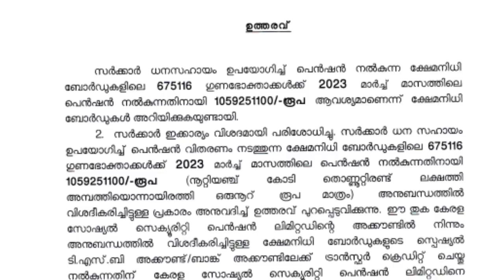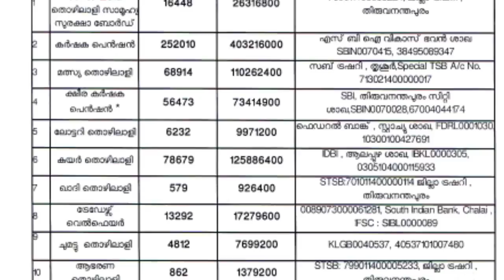അടുത്ത പെൻഷനും എത്തി,മാർച്ച് മാസം പെൻഷൻ അക്കൗണ്ടിൽ വിതരണം തുടങ്ങി, ഇതുവരെ കിട്ടാത്തവർ ശ്രദ്ധിക്കുക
മാർച്ച് മാസം പെൻഷൻ അക്കൗണ്ടിൽ വിതരണം തുടങ്ങി, ഇതുവരെ കിട്ടാത്തവർ ശ്രദ്ധിക്കുക, ഇവർക്ക് തിങ്കളാഴ്ച  കിട്ടും , ധനമന്ത്രിയുടെ അറിയിപ്പ്, 950 കോടി രൂപ അനുവദിച്ചു, pention,പെൻഷൻ നിർണായക അറിയിപ്പ്, 4 പ്രധാനപ്പെട്ട അറിയിപ്പുകൾ,  Kerala ration distribution,Malayalam latest information, Malayalam latest news, Kerala latest news, KERALAMa latest information, Kerala weather update